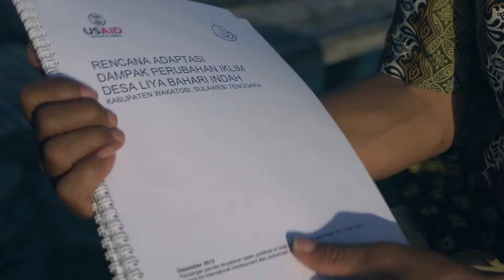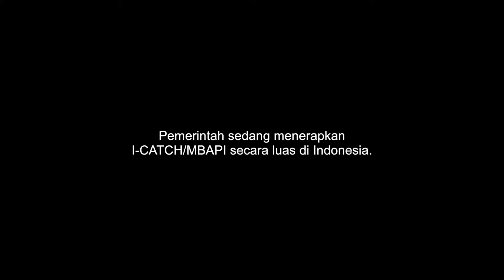I-CATCH • versi Bahasa Indonesia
I-CATCH (Indonesia and Climate Adaptation Tool for Coastal Habitat)  adalah alat adaptasi perubahan iklim yang dikembangkan melalui kolaborasi proyek USAID, Indonesia Marine and Climate Support (IMACS) dan Kementerian Kelautan dan Perikanan (KKP).

I-CATCH sendiri terdiri dari dua bagian: bagian pertama adalah metodologi Penilaian Kerentanan (VA) yang dapat dimanfaatkan oleh masyarakat pesisir serta pemangku kepentingan lainnya guna mengidentifikasi aspek-aspek utama dalam kehidupannya yang rentan terhadap perubahan iklim. Bagian kedua adalah Rencana Adaptasi Masyarakat (CAP) yang dapat digunakan oleh masyarakat untuk mendefinisikan dan menentukan aktivitas apa yang perlu dilakukan untuk meminimalkan potensi dampak negatif sekaligus meningkatkan ketahanan secara keseluruhan.

I-CATCH telah diplot di 100 desa di sepuluh kabupaten di Sulawesi Tenggara dan Nusa Tenggara Barat.